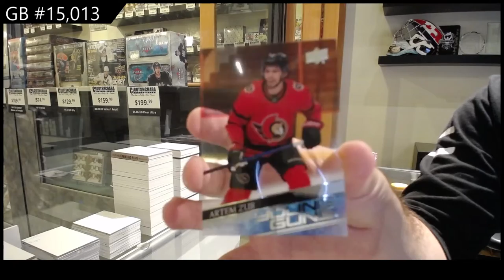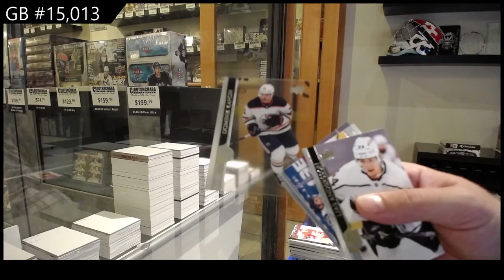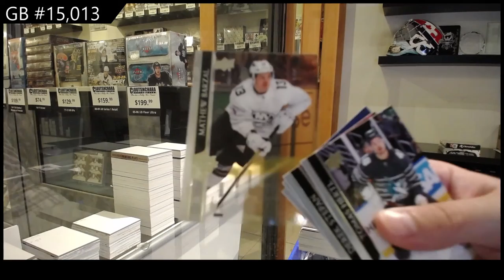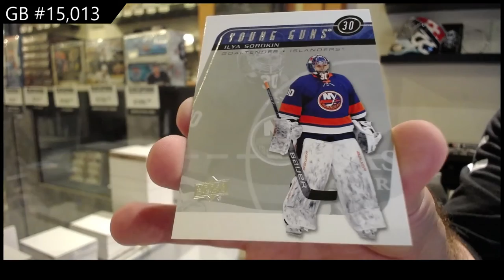20-21 Upper Deck Extended Hockey 3 Box Break - C&C GB #15,013